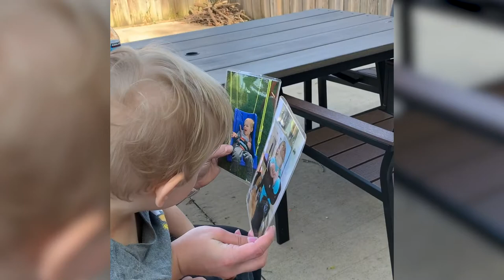Ollie Choosing Pictures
Ollie making choices of what he wants to do next by choosing the photo.